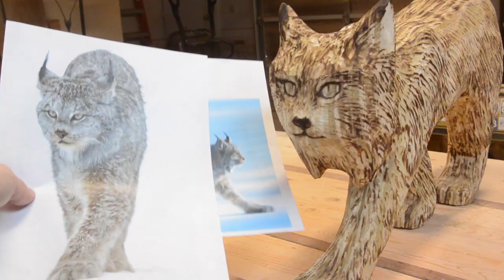Power Carving a Lynx - Wood, Carving, Art, Sculpture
I power-carved a lynx from plywood for the Power Carving Madness challenge!